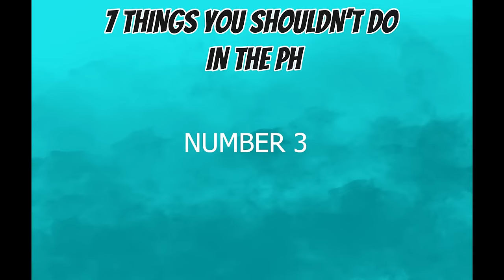7 Things you should never do in the Philippines 🇵🇭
7 Things you should never do in the Philippines

Seven things that you should never do in the Philippines. Broadcast on election day in the Philippines and including things not to do during the election.

Foreigners should be aware of certain things that might not be illegal in their own country, but can land them in prison in the Philippines. Always be respectful of the culture and laws when travelling in a foreign country where you are a guest.